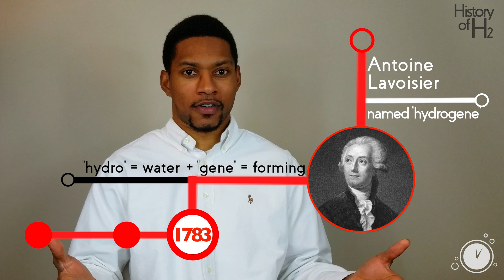History of Molecular Hydrogen (Episode 6)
Take a look at the brief history of how Molecular Hydrogen became known as a medical gas. What can we tell about the future by looking at the past?